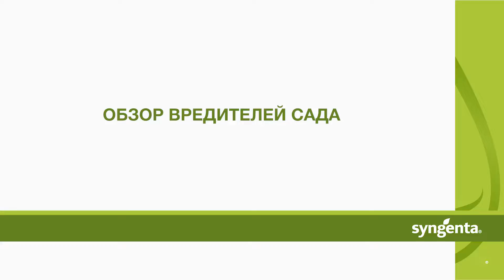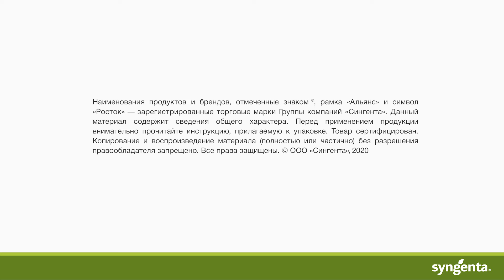Вредители сада. Какие вредители преобладают в саду?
Обзор вредителей яблонь и других плодовых. От каких вредителей стоит применять средства защиты, какие вредители преобладают в саду в этом сезоне?

Красный плодовый клещ (Panonychus ulmi)
Двухполосная огневка плодожорка (Euzophera bigella Zell.)
Яблонная зеленая тля (Aphis pomi)
Серый почковый долгоносик (Sciaphobus squalidus Gyll.)
Галлица яблонная листовая (Dasyneura mali Kieff.)
Боярошниковая кружковая моль (Leucoptera malifoliella)
Яблонная плодожорка (Cydia pomonella)